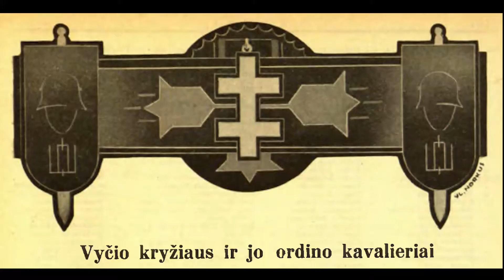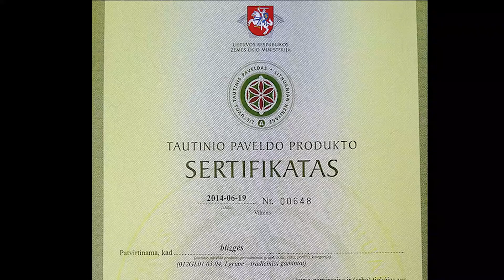127_Benediktas Šatkauskas. Vilniaus Tuskulėnų gimnazija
Šimtametė žvejybinių blizgių istorija trumpai